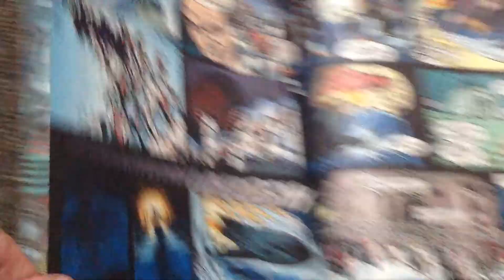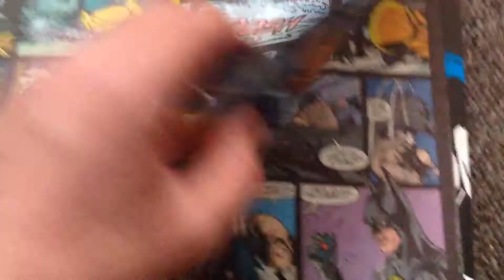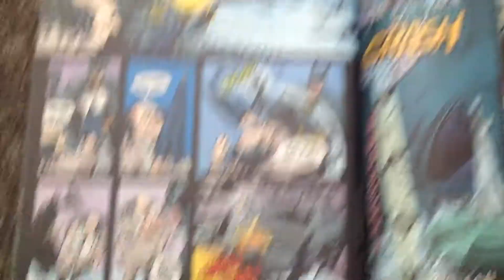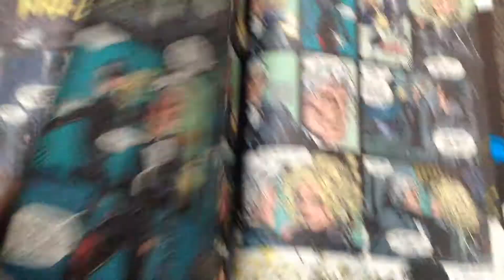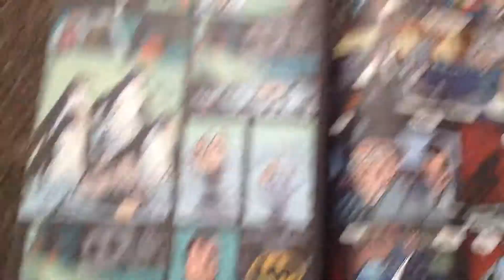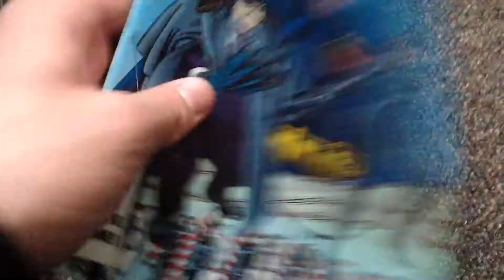Batman Returns comic adaptation Comic review part three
Penguins with rockets